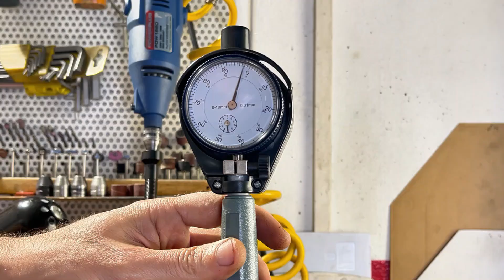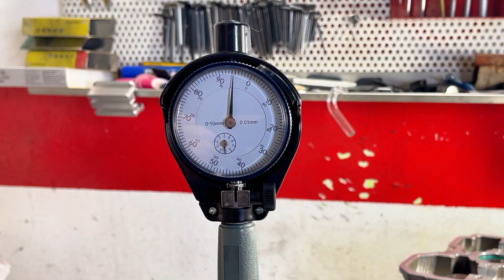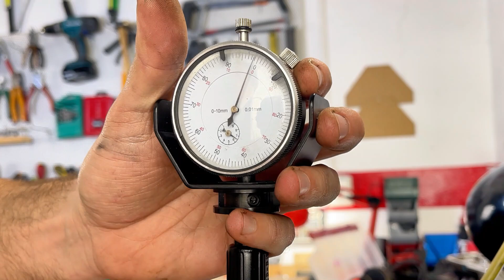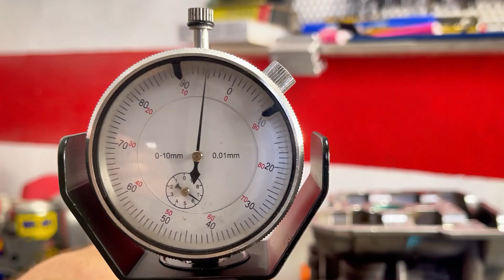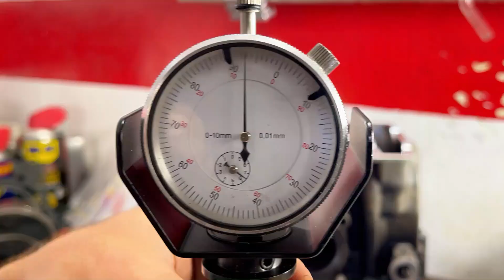Motore Ktm 990 Adventure. Le misure che contano! Kat rebuild Ep.6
Ci eravamo lasciati con il motore aperto e un dubbio su cosa fosse il problema...
Come controllare se il nostro motore si è usurato o è ancora in tolleranza?
Vediamo
Tocca armarsi di pazienza e strumentazione adeguata e spendere un po' di tempo in controlli e misurazioni.
Andiamo a vedere come misurare un pistone, misurare un cilindro, ma anche come usare un micrometro e usare un alesametro, oltre a cosa controllare per verificare che il nostro motore sia ancora in tolleranza.
Come tutti i nostri video, questo non vuole essere un tutorial, ma un riferimento per capire come un lavoro deve essere fatto con tutte le sue difficoltà e particolarità:
Capire come funziona qualcosa ci consentirà di avere più chiaro tutto ciò a cui è collegato, dalla tecnica pura a quello che sentiamo quando guidiamo la nostra moto, e ci può essere d'aiuto nel creare un rapporto con lei.
Perché la moto non è mai "a posto così" ma è un lavoro continuo di manutenzione e aggiustamenti che ci consentono di creare un rapporto con il nostro mezzo, rendendola la nostra compagna di una parte importantissima della nostra vita che ci può dare tanto, sia come crescita personale che come emozioni vissute.

ATTENZIONE!!!
-Non siamo meccanici professionisti, i video sono da intendersi esclusivamente a scopo di intrattenimento.
-Non  lavoriamo sulle moto degli altri, quindi non contattateci per lavori sulla vostra
-Se avete voglia di confrontarvi invece la porta è aperta, siamo sempre disposti a d imparare
-Le moto sono oggetti complessi e pericolosi, se non avete le competenze e le capacità, rivolgetevi ad un meccanico professionista.

00:00 recap episodi precedenti
00:55 misuriamo i pistoni / usare il micrometro centesimale
06:33 misuriamo i cilindri / usare l'alesametro
09:54 misuriamo l'albero motore / usare il mocrometro millesimale
10:20 misuriamo le bronzine / usiamo l'alesametro
14:58 misuriamo il perno di biella / usiamo il micormetro millesimale
15:46 Misuriamo le bronzine di bielle / come usare il plastigauge
16:51 conclusioni / outro